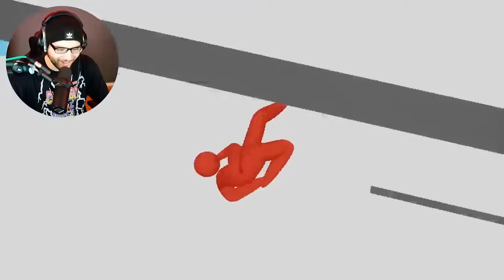❌ROMAN & LARS spielen SUPER SMASH (Top 5)❌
Roman und Lars in Super Smash (Top 5)

Willkommen zu einem actiongeladenen Duell - "❌ Roman & Lars spielen SUPER SMASH (Top 5) ❌"! 🎮💥🏆

In dieser mitreißenden Folge werden Roman und Lars ihre Gaming-Fähigkeiten auf die Probe stellen und sich in hitzige Kämpfe stürzen. Sei dabei, wenn die beiden in Super Smash Bros. gegeneinander antreten und versuchen, ihren Platz in den Top 5 zu sichern! 🔥🎮🌟

Super Smash Bros. ist ein beliebtes Kampfspiel, in dem bekannte Charaktere aus verschiedenen Videospielwelten aufeinandertreffen. Gemeinsam werden Roman und Lars in epischen Schlachten gegeneinander antreten, spektakuläre Combos ausführen und alles daransetzen, ihre Gegner aus dem Ring zu befördern. 🥊💪

In diesem Video werden wir nicht nur die packenden Kämpfe zwischen Roman und Lars erleben, sondern auch ihre unterschiedlichen Spielstile und Taktiken kennenlernen. Du wirst hautnah miterleben, wie sie ihre Lieblingscharaktere beherrschen und strategisch vorgehen, um den Sieg davonzutragen. 🎮🏆💥

Wir werden auch die Top 5 Momente des Videos präsentieren - die spektakulärsten Combos, die überraschendsten Comebacks und die denkwürdigsten Siege. Sei gespannt auf atemberaubende Highlights und unerwartete Wendungen während des Kampfes! 🌟😲⚡

Gemeinsam werden wir weitere Herausforderungen meistern, neue Charaktere entdecken und den Nervenkitzel von Super Smash Bros. immer wieder erleben. Bist du bereit, dich dem Kampf anzuschließen? 💥🎮🔥